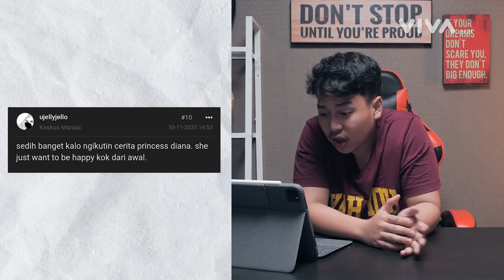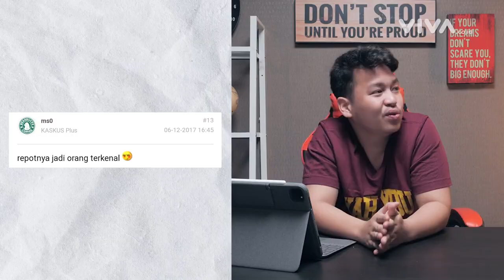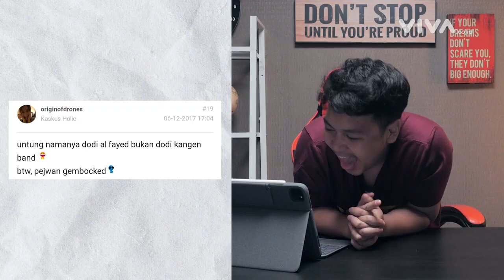J4NGGAL! INI KRONOLOGIS LENGKAP KEMAT!AN LADY DIANA | FANTASY #4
VDVC TALK - Kemat1an Princess Diana menjadi salah satu k0nspirasi yang paling dipercaya di dunia. Kecelakaannya bersama Dodi Al-Fayed dinilai sudah direncanakan oleh keluarga kerajaan? Bagaimana kronologisnya? Simak faktanya bersama Fatih Unru di Fantasy!